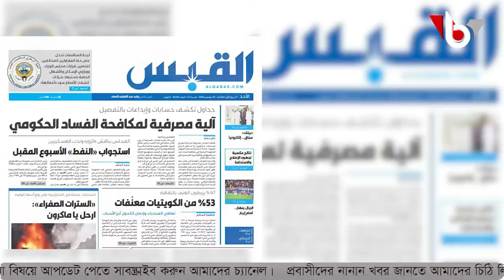কুয়েত থেকে ফিরতে হবে ১৫ লাখ প্রবাসীকে